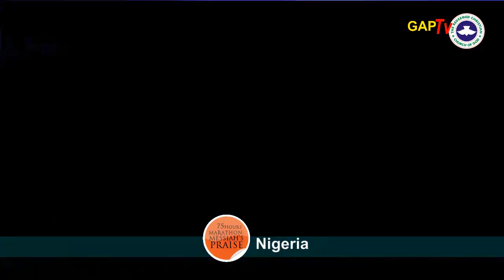NATHANIEL BASSEY Powerful LIVE Praise @ 75 HOURS RCCG MARATHON MESSIAH'S PRAISE 2017_ NIGERIA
Powerful Live Praise On Stage Of Nathaniel Bassey At The RCCG 75 Hours Marathon Praise 2017 Nigeria, Celebrating Pastor E.A Adeboye Of The Redeemed Christian Church Of God At 75th Year Birthday.